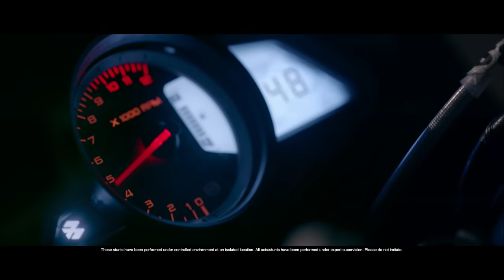Add The Sports Charm To Your Life With Pulsar RS 200 | Bajaj Pulsar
If you are an avid rider and love adventures then the new Bajaj Pulsar RS200 should be your go-to. The roaring beast will add sports charm even to your daily commute as you ride on it. With more new features and a stunning body, the new Pulsar RS200 will make you stand out from the rest. Wear your helmet and all the required safety gear and hope on for a ride on Pulsar RS200.

The Bajaj Pulsar is an iconic Indian motorcycle. Since its inception, the Pulsar created a new segment called ‘Sports Biking’ in Indian motorcycling and redefined motorcycle riding for the Indian youth.
In last two decades, the Pulsar has grown into many updated models with cutting-edge and is a perfect combination of style and performance. Subscribe to the official Pulsar YouTube channel to get quick updates on bajaj pulsar expert reviews, bajaj pulsar features of upcoming pulsar bikes, latest Pulsar TV commercials, bike do-it-yourself videos, stunt guides etc and also engage with other Pulsar Maniacs.